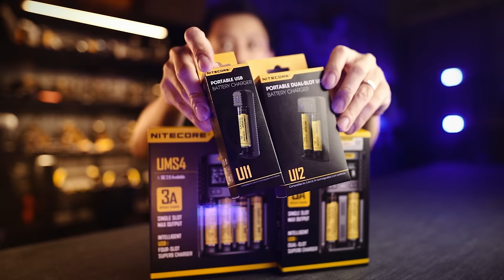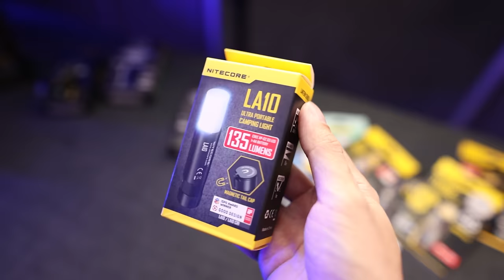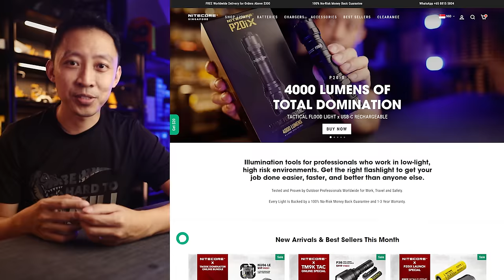Need a good flashlight? Watch this before buying your next light in 2024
Everything I know after 8 years in the lighting industry, is summarised into this 3-step checklist to help you see and be seen with the best lights in 2024 and beyond.

Whenever you're ready, here are the 2 best ways I can help you get the perfect light:

1.
2. Join the Nitecore Owner's Facebook Group to get your questions answered, get the latest deals, and see how others use their gear!